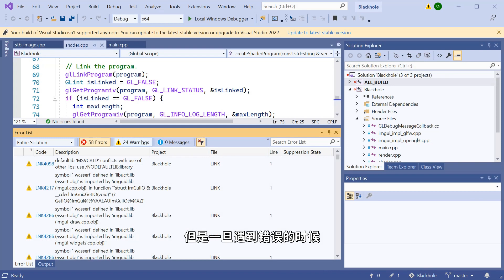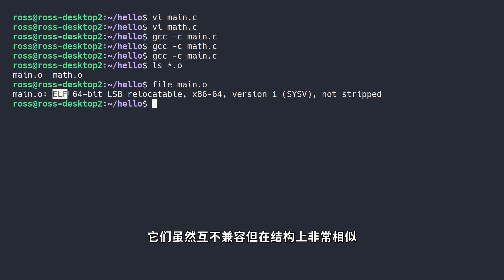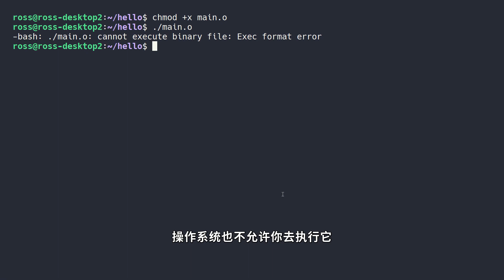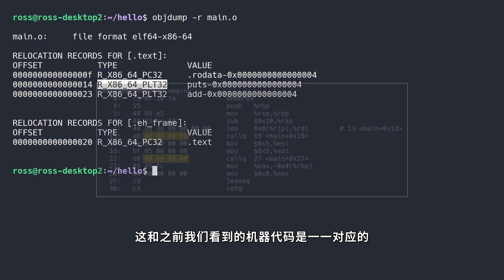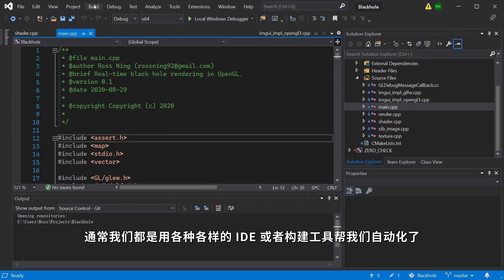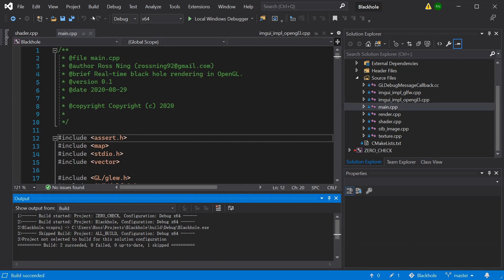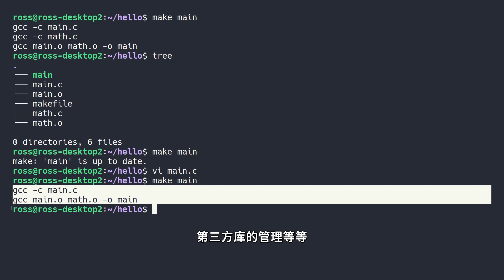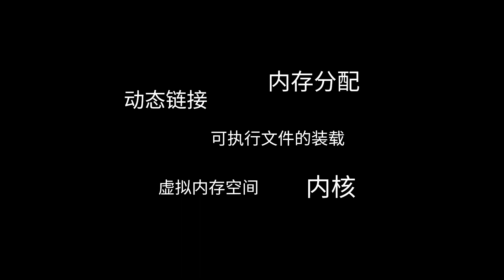隐藏的细节：编译与链接